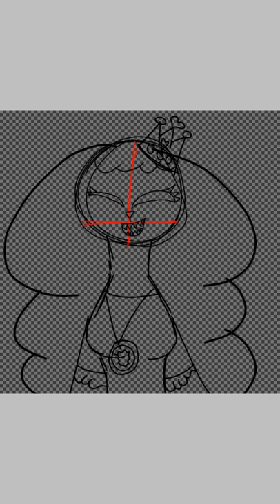Royalty (speedpaint)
bappy hirth royalty. happy 127